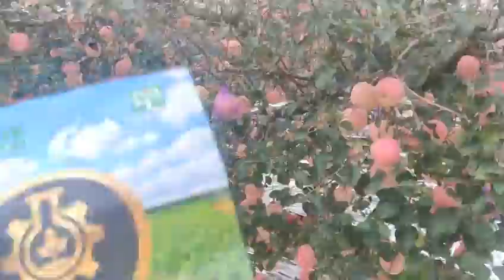大力丸山东苹果85以上、又大又红 Apple Shandong Revisit 20211014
使用大力丸种植的苹果又大又圆、色泽红润，而且苹果树很健康。